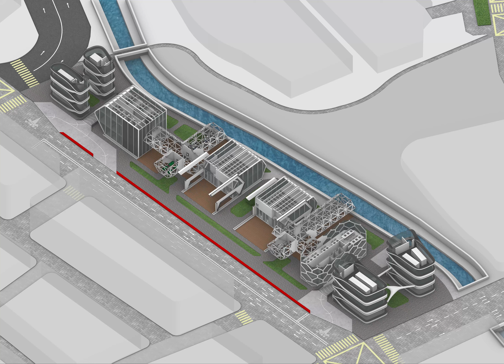THE MEGAPACK CONSTRUCTION VIDEO & ANIMATION WALKTHRU